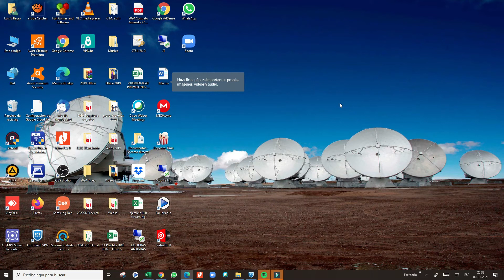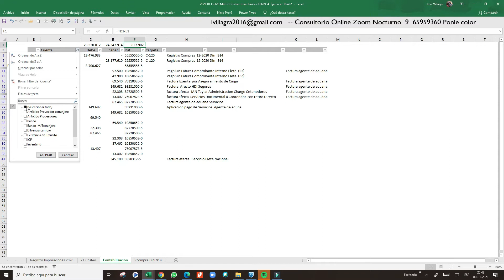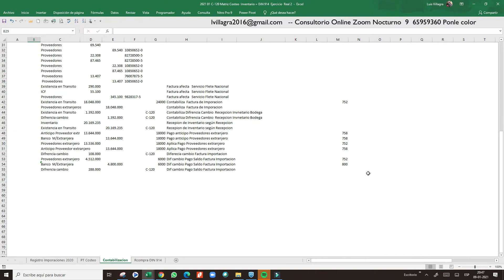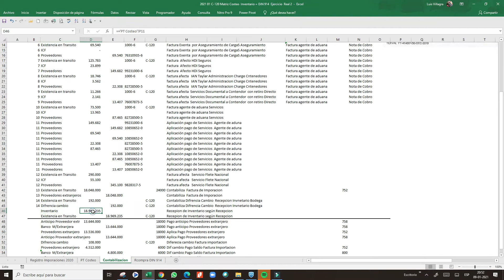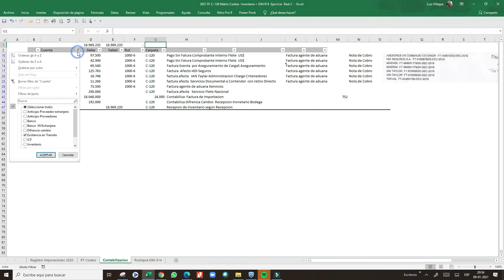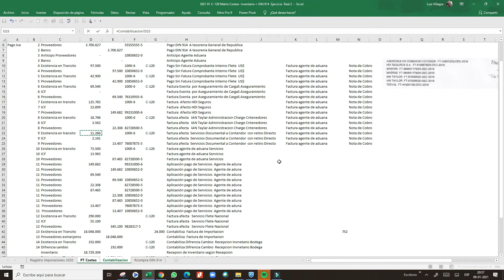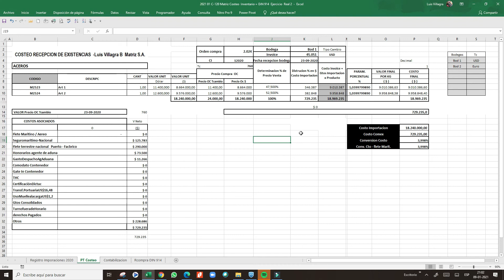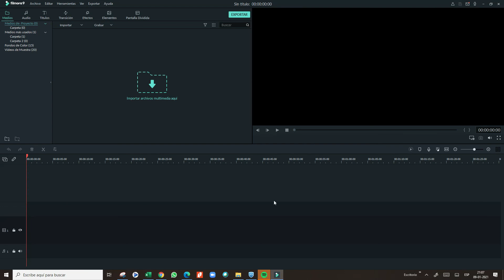IMPORTACIONES - Regsitro Din 914 - Contabilidad - Costo Plantilla Excel Clase 2 zoom Excel